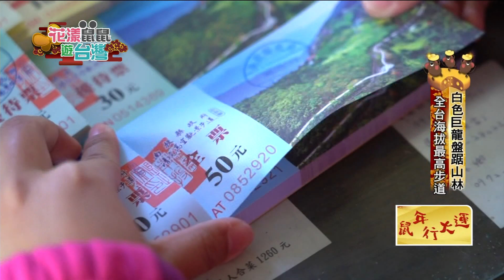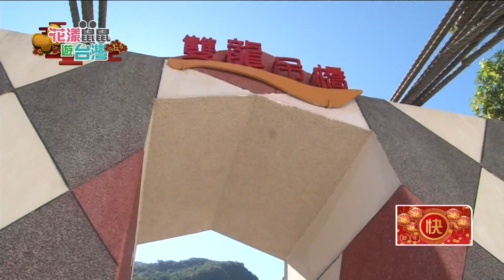白色巨龍盤踞山林 全台海拔最高步道【花漾鼠鼠遊台灣】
清境高空觀景步道
  地址：南投縣仁愛鄉仁和路186-1號
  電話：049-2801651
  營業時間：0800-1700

  魯媽媽雲南擺夷料理
  地址：南投縣仁愛鄉仁和路210之2-1號
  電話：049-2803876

  清境妮娜巧克力
  地址：南投縣仁愛鄉大同村榮光巷8之3號
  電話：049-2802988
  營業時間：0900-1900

  雙龍七彩吊橋
  地址：南投縣信義鄉光復巷
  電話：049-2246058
  門票：全票100元、優待票70元，週一休園